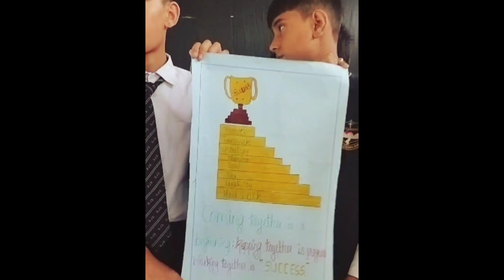St. Joseph's School Rhenock, Animation of Morning Assembly by Class-VIII, WHAT IS SUCCESS?.